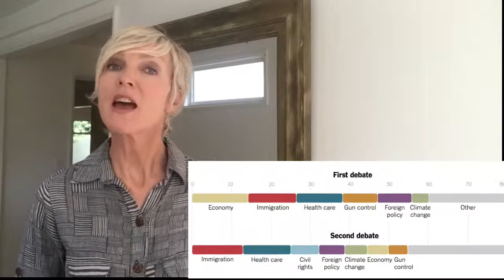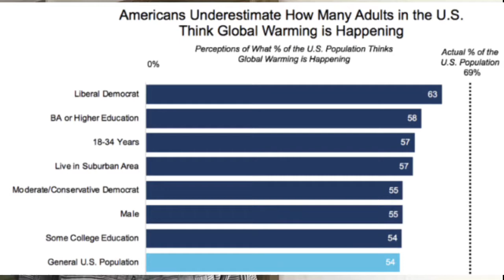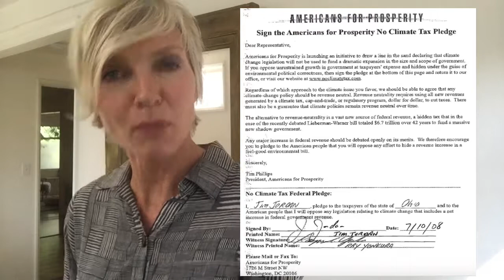Why Aren't You Talking About Climate Change?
Democratic presidential hopefuls & climatechange - PeteButtigieg mentioned carbon sequestration & soil, for Beto O'Rourke it's greatest geopolitical threat. Why aren't more Americans voicing their concerns?

Photo credits:
Motorists pushed their car after driving into flood waters in the Golden Glades neighborhood of Miami after Hurricane Irma. Photo Credit: Kevin Hagen, The New York Times

A home south of Lawrence, Kan., after it was hit by a tornado on Tuesday. Photo credit: Chris Neal, The Topeka Capital-Journal, via Associated Press.